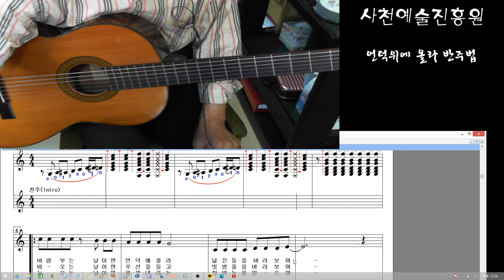언덕위에 올라 반주 (2)